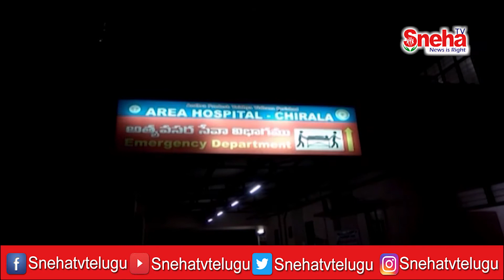ప్రకాశం కారంచేడు మండలం స్వర్ణ తూర్పు బజారులో దారుణం || Sneha TV